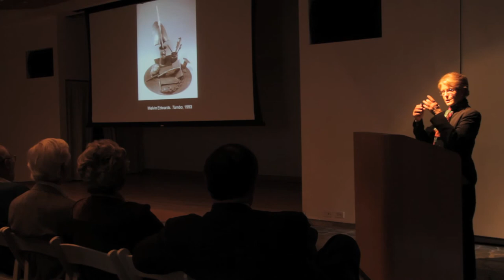Art Wise: Smithsonian American Art Museum Chief Curator Virginia Mecklenburg (1/2)